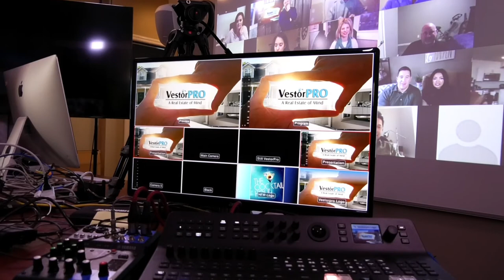Journey With the Schworms: Going Digital - Ep. 15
On this episode, we start new practices within our VestorPRO team.

During the quarantine all of us had to pivot in a big way to make sure our businesses survived, one way we did that was by going fully digital. This allowed us to not just focus on our local market but markets across the country. We get our original team acquainted with our new team from around the country so we can begin building a team that works together no matter where they are in the country.